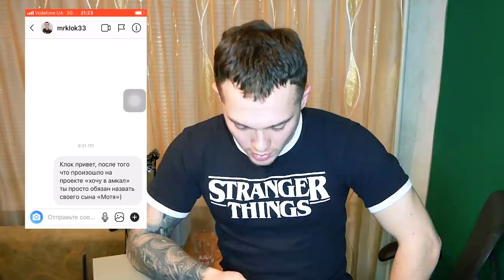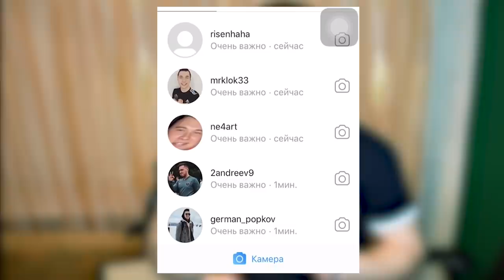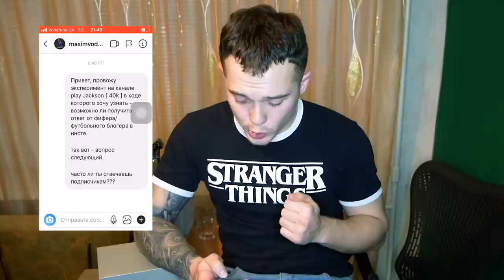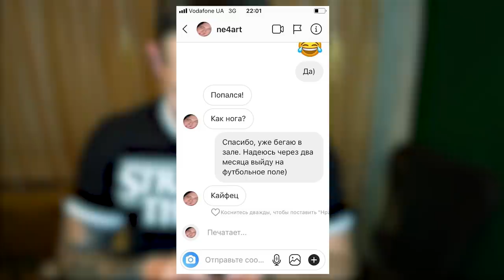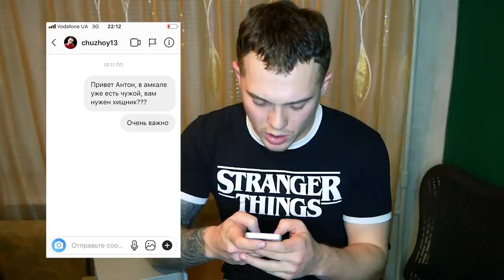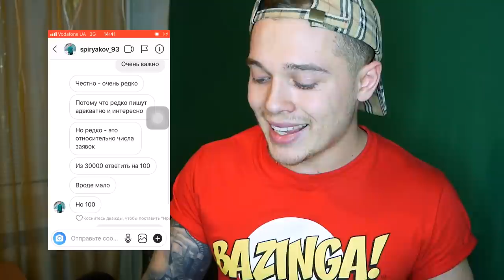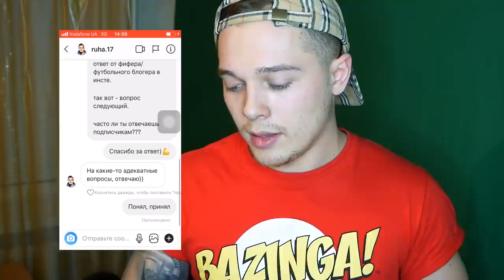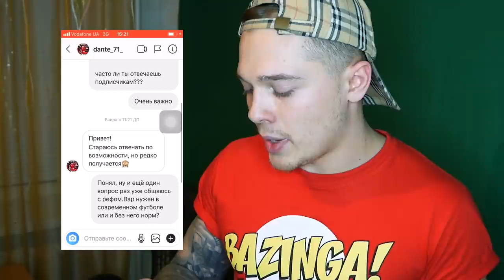Написал ФИФЕРАМ/ФУТБОЛЬНЫМ БЛОГЕРАМ в ИНСТЕ! Вот кто мне ответил…